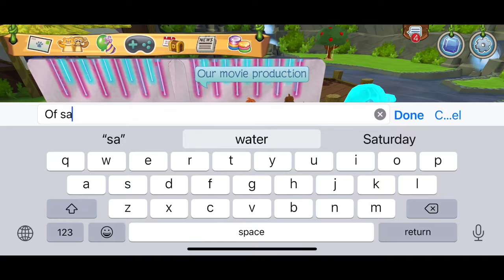She’s Got Cancer|The Caregiver|Medievalmoonlight